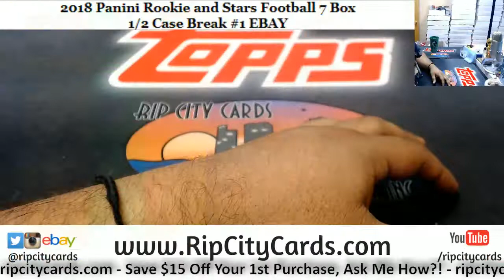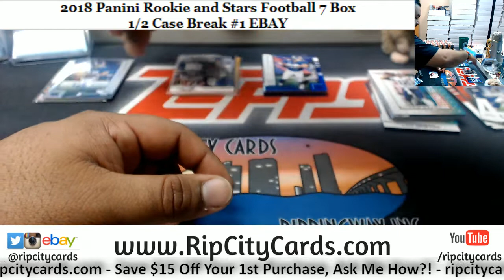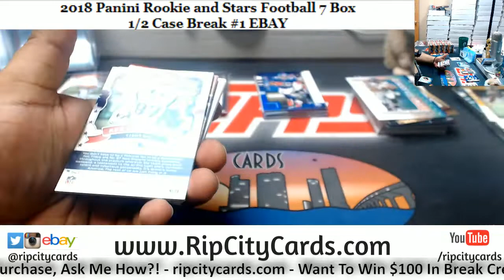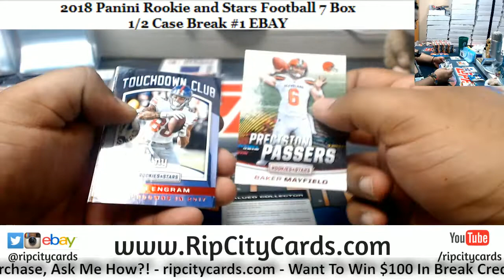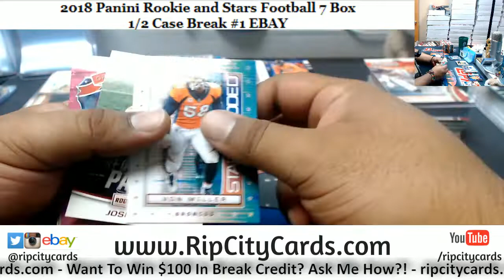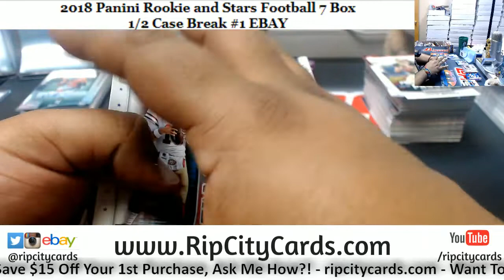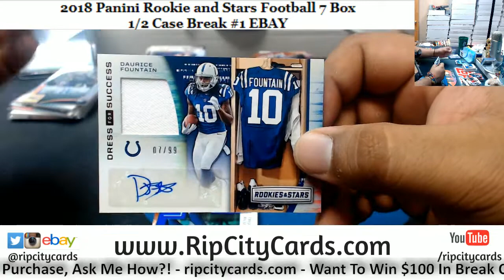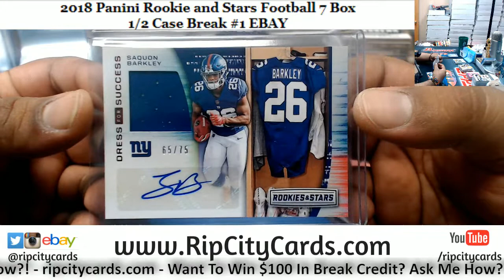2018 Rookies and Stars Football 7 Box #1 EBAY